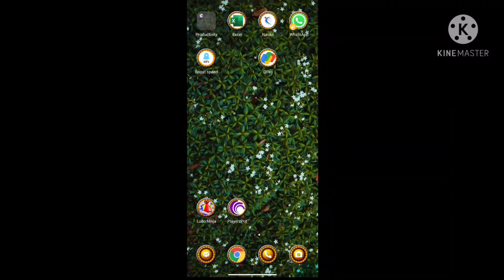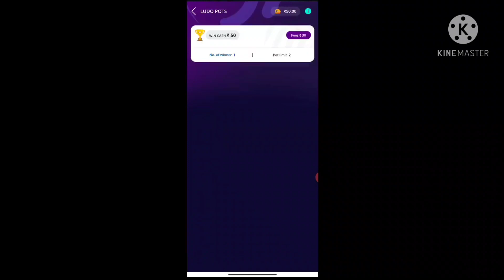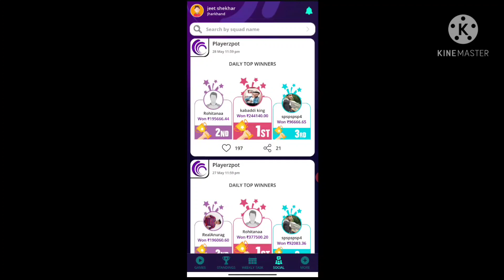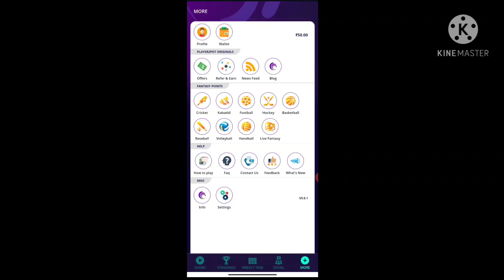playerzpot app sa jeeto🤑👍👆